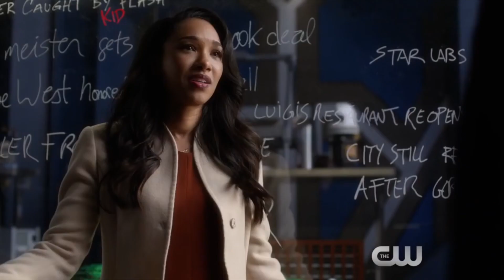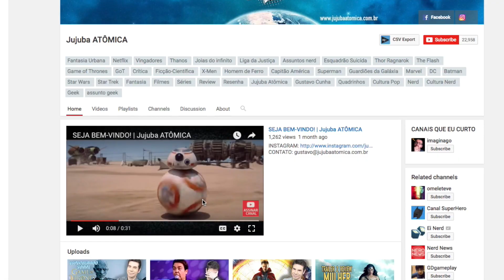THE FLASH | Temp.03 Ep.12 - O DESTINO DE JULIAN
TRANSCRIÇÃO:

Uma disputa entre o Flash e o Kid Flash, um vilão que mata tudo o que ele toca e uma pista de quem pode morrer na série no lugar da Iris West.

Tudo aconteceu no episódio 12 da terceira temporada de The Flash. A gente vai falar sobre tudo isso agora mesmo, então se liga aí!

Oi, eu sou Gustavo Cunha e eu tinha me planejado pra começar a acompanhar a série do Flash fazendo alguns vídeos um pouco mais rápidos, sem muita edição sempre depois dos episódios.

Mas aí a série entrou naquela pausa de meio de temporada, e quando ela voltou quem estava em uma pausa de meio de temporada era eu.

O resultado é que eu perdi os episódios dez e onze… Mas agora eu tô de volta e queria retomar esse projeto.

Então, se você curtir o vídeo de hoje, não esquece de comentar pra eu ficar sabendo se é legal continuar essa série falando da série, certo?

OFF: O episódio 12 de The Flash foi mais um caso clássico de "o meta-humano da semana".

Nós tivemos o Flash tirando um certo recalque em cima do Wally. Nas temporadas passadas os velocistas inimigos do Flash sempre apresentavam alguma surpresa pra ele na hora de correr e agora ele resolveu fazer a mesma coisa com o coitado do Wally.
Essa dinâmica entre eles é bem diferente dos quadrinhos, pois nos quadrinhos a diferença de idade entre eles é maior, então essa competitividade toda não chegava a existir.

Mas, o Wally é naturalmente talentoso pra correr. Nos quadrinhos, ele é, inclusive, mais rápido que o Barry.

E uma coisa que a gente não pode deixar de ter em mente é que cada velocista tem poderes diferentes. Sendo assim, o Wally pode acabar desenvolvendo alguma capacidade que o Barry ainda não tenha, ou que jamais vá ter...

E ele acabou aprendendo bem rápido como vibrar e assim derrotou o vilão da noite, que, por sinal, também é um vilão dos quadrinhos.

O Clive Yorkin era um criminoso de carreira nos quadrinhos. Era um chinelão, como dizem aqui na minha terra. Ele foi preso e ofereceram pra ele a chance de uma redução de pena se ele topasse participar de um experimento para diminuir as suas tendências violentas. Mas o experimento, como sempre acontece nos quadrinhos, acabou dando errado e o Clive acabou ficando maluco, e, de quebra, ganhou a habilidade de drenar a energia das pessoas apenas tocando nelas…

Aqui na série ele não chegava a drenar a energia de quem ele tocava, só fazia as pessoas apodrecerem… Que lance…

Nos quadrinhos o Flash derrotou o Clive deixando ele aprisionado em um buraco, sem ter como tocar em ninguém...

Na série, como a gente viu, ele foi um dos meta-humanos criados pelo Julian quando ele ainda era o Alquimia.

Nós também vimos mais uma vez a Katelin se aproximando cada vez mais de perder de vez o controle e se tornar a Nevasca. Todo mundo sabe que isso vai acontecer, isso é mais previsível que a volta do Jon Snow em Game of Thrones naquela vez... Mas como e quando e isso vai acontecer em definitivo, a gente ainda não sabe.

Por enquanto a gente tem ela e o Julian se aproximando cada vez mais e, inclusive, uma cena totalmente CSI que eu achei bem interessante (você não achou?) e que talvez possa começar a acontecer com mais frequência daqui pra frente.

E uma coisa que poderia ser bem interessante. Eu já disse aqui pra você que eu gostaria muito que os showrunners tivessem aproveitado mais o Flashpoint. Bom, agora o queridíssimo Cisco tá em contato com um universo no qual o Barry não desfez o Flashpoint. Eu acho que isso poderia ser uma aproximação, pra, quem sabe, trazer alguns elementos desse universo para o universo da série. Seria muito legal se eles fizessem isso.

Uma coisa bem interessante e que achei muito legal é que no final do episódio, quando o Wally tem que correr pra salvar o dia, o Barry usa o bordão do Wells da primeira temporada, você notou? Ele disse: "Corre, Wally, corre!" Ele finalmente assumiu o manto de mentor nesse momento. Acho que essa nova relação entre os dois pode funcionar bem no resto da temporada, inclusive trazendo alguma tensão e algum drama em alguns momentos.

Voltando à questão do vilão, em nenhum momento eu achei esse vilão Clive Yorkin uma ameaça, achei ele bem fraco, por sinal, a Iris por exemplo jamais correu perigo algum. Acho que foi um desperdício de um poder muito bacana para um vilão totalmente esquecível.
Mas uma coisa me ocorreu. Lembra da profecia do Savitar, de que uma pessoa da equipe iria morrer? Pois é, eu tenho cem por cento de certeza de que não vai ser a Iris, e isso deixaria a gente com as apostas em aberto para as outras pessoas da equipe.
Só que, a equipe acaba de ficar maior, se você não percebeu.
Eu agora tô começando a achar que o queridíssimo Julian vai acabar batendo as botas, abotoando o paletó de madeira por conta de a Iris não morrer conforme a profecia. Porque uma coisa é certa, alguém VAI morrer.